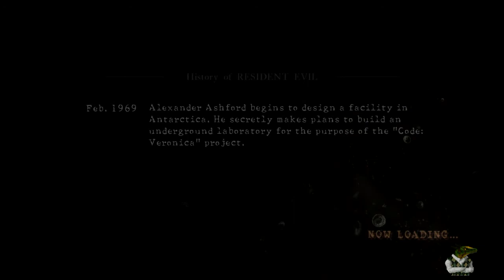RE5 Co-op w/ Mike Chapter 1-1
Our heroes find themselves in the heart of Africa. Chris Redfield and Sheva Alomar fight to find out the true cause of the plague sweeping the continent. This plague is causing all who come in contact with it to turn into something that they're not... Someone that they're not. Who could be behind it all and what is their end game? Whatever their reason, whatever their cause, they must be stopped, one bullet at a time!
Tune in next episode. Your questions may be answered but new ones shall arise, I can promise you that!